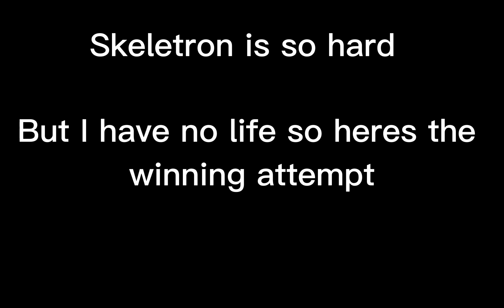Skeletron is the hardest boss in calamity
im not joking and i dont care what you say, this is the hardest one.

Music is Megalovania (camellia remix) search it up on youtube its really good and its by camellia